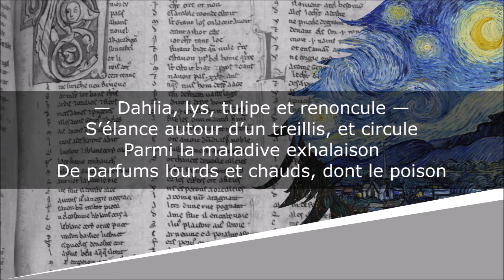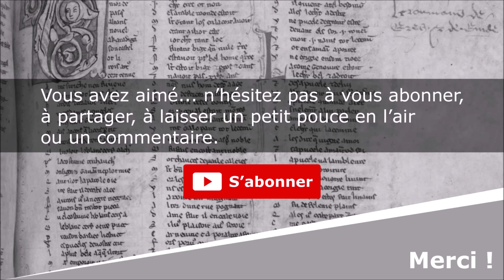Crépuscule du soir mystique - Poésie - Paul Verlaine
Crépuscule du soir mystique
Poèmes saturniens

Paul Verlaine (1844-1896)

Lecture : AB
Portrait de couverture : Edmond Aman-Jean
Illustration de fond : Vincent van Gogh

Texte :
Le Souvenir avec le Crépuscule
Rougeoie et tremble à l’ardent horizon
De l’Espérance en flamme qui recule
Et s’agrandit ainsi qu’une cloison
Mystérieuse où mainte floraison
— Dahlia, lys, tulipe et renoncule —
S’élance autour d’un treillis, et circule
Parmi la maladive exhalaison
De parfums lourds et chauds, dont le poison
Noyant mes sens, mon âme et ma raison,
Mêle dans une immense pâmoison